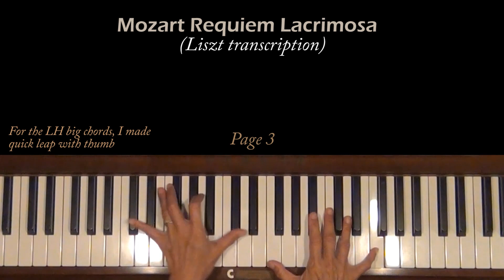Mozart / Liszt Requiem Lacrimosa Piano Tutorial (old)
Added score on top in 2024. Request from France, Kazakhstan, and the U.S. This arrangement is by Liszt. Level 7, D minor.